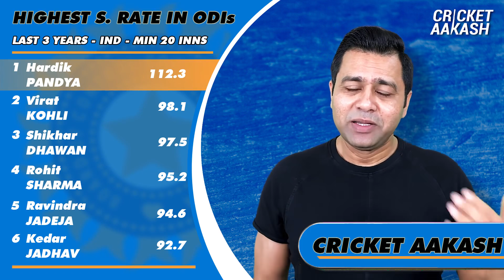The RISE of HARDIK PANDYA | From a Bowling Allrounder to a Dependable Batsman | Cricket Aakash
With great power comes great responsibilities - something that rings true when one thinks of Hardik Pandya, especially in his recent outings as a batsman. Starting off as a bowling allrounder who could clear the boundaries with ease to developing into a specialist batsman who can win games for his team, Pandya has come a long way. In today's episode of Cricket Aakash let us and try and understand the phenomenon that is Hardik 'Hard-Hitting' Pandya!

Is Hardik Pandya becoming India's most valuable cricketer in white-ball cricket? What do you think?

Who will pick up more wickets in the Australia vs India Test series? Jasprit BUMRAH or Josh HAZLEWOOD?